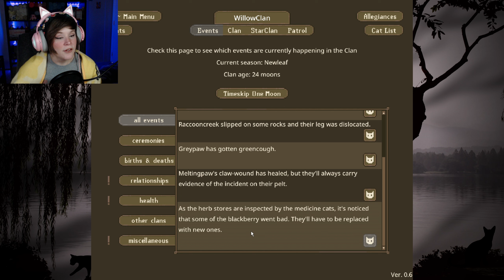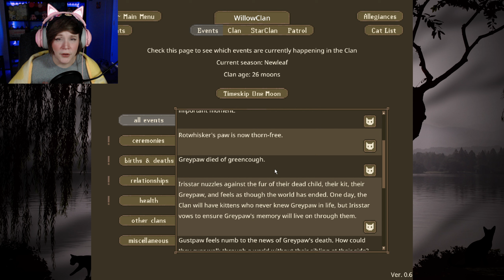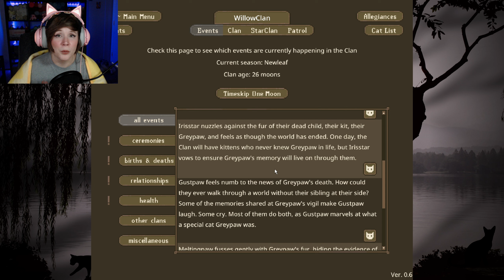Our Healers Are Struggling | Clan-Gen Developmental Version | Willow Clan 05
Cats make their home in a mire with a wilted weeping willow to watch over them.